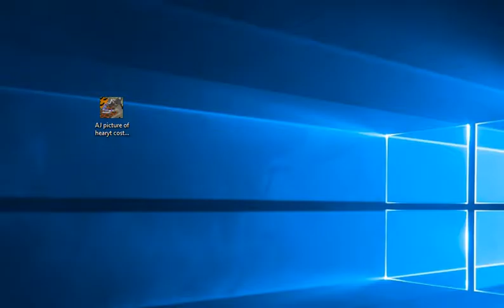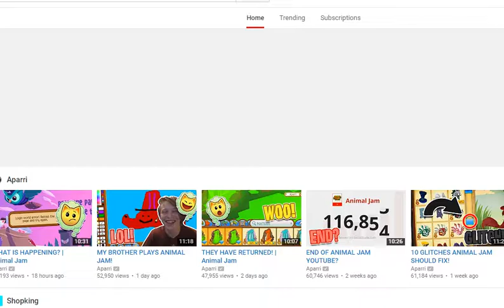Update Video!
I got my account back! Also, tundra33 talks in this video sorry that its quiet.